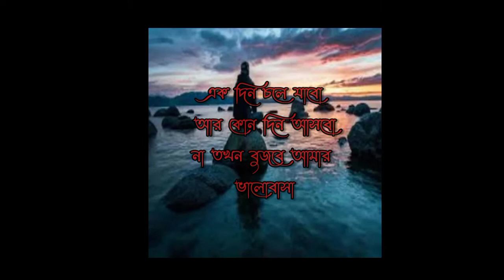bangla sad video💔whatsapp sad status 😥imo sad video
🆃EGS 👇
Hasanur_2​.0 sobuj bati tv
New sad whatsapp status bangla
New bangla sad whatsapp status 2022
Bangla sad song whatsapp status new
New bangla sad song 2022 status
New bangla sad song whatsapp status 2022
Bangla new sad whatsapp status video 2022
New bangla sad status song
New bangla sad status video
New bangla sad status 2022
New bangla sad status
Nahin bengali whatsapp status black screen
Bengali black screen whatsapp status song
Bengali black screen whatsapp status
New bengali black screen whatsapp status
New bengali lyrics status black screen
New bengali romantic black screen status
New bengali song black screen video
New bengali song black screen status
Bidhatar lekha bengali movie song whatsapp status black screen
Zara zara bengali version whatsapp status black screen
Bengali whatsapp status female version sad black screen
Bengali love song whatsapp status black screen
Bengali sad song whatsapp status black screen
Bengali whatsapp status black screen
Bengali sad whatsapp status black screen
Bengali lyrics whatsapp status black screen
Bengali song whatsapp status black screen
New bengali black screen
Bengali whatsapp status black skin
Bengali whatsapp status black
Bengali whatsapp status black video
Bengali whatsapp status black background
Bengali shayari bangla shayari
Bengali shayari status video
Bengali shayari ringtone
Bengali shayari photo
Bengali shayari song
Bengali shayari sad
Bengali shayari whatsapp status
Bengali shayari love story
Bengali shayari video
Bengali shayari status
New bengali love shayari
New bengali sad shayari status
New bengali shayari
New bengali shayari sad
New bengali shayari 2002
New bengali shayari status video
New bengali shayari whatsapp status
New bengali shayari video
O New bengali shayari 2022
New bengali shayari status

🆃EGS 👇
Hasanur_2​.0
Bengali shayari ringtone
Bengali shayari photo
Bengali shayari song
Bengali shayari sad
Bengali shayari video
Bengali shayari status